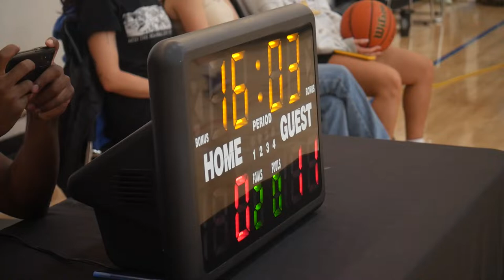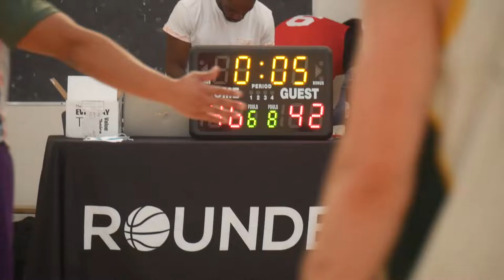2022 Vancouver Fall Comp - No Clue vs Sky Walkers - Roundball BC Mens Basketball League